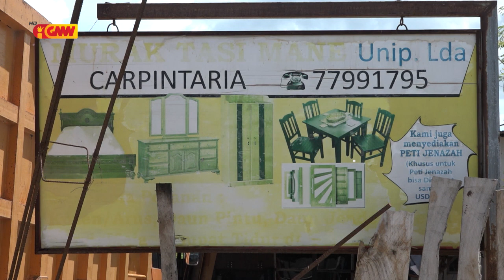Konfrontu iha Bebonuk rezulta ema na'in lima kanek